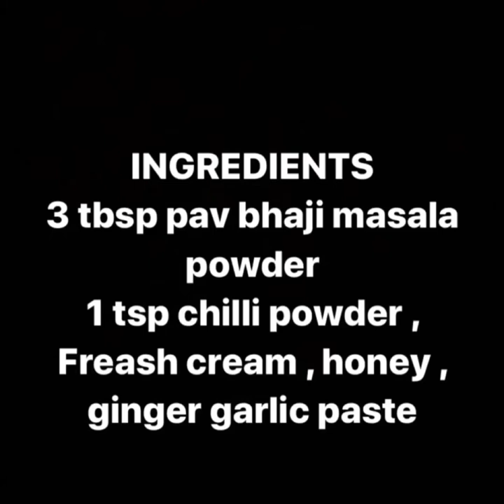PAV BHAJI / PAV BHAJI SHOTS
Pav originates from the Portuguese Pao , which means bread. Bhaji in Marathi means vegetable dish.
King of Indian street food